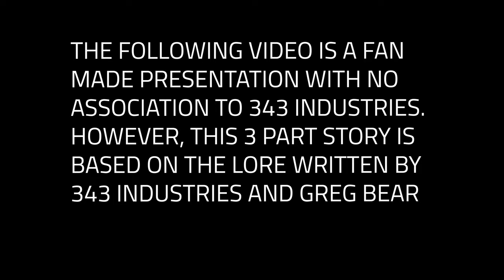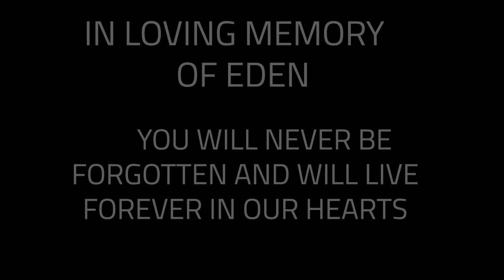The Precursors | Halo Origins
After 3 long months, I have finally finished PART 1 of my Halo lore video. Ladies and Gentlemen, I introduce to you, Halo Origins: The Precursors. In this video, we talk about the origins of Halo, years before the events of the Human-Covenant War. I can't guarantee that this video will be better than any other Halo lore video, but I hope that it at least sets the bar. I hope you guys enjoy the video, thank you all for you love and support.

I would also like to pay tribute to the following artists who contributed to this video:

TIME STAMPS:
0:00 (Introduction)
1:16 (Cool Intro Cinematic)
2:55 (The Precursors Arrive)
3:07 (Who are the Precursors?)
3:41 (The Mantle of Responsibility)
3:57 (Neural Physics)
4:22 (The Precursors Create Sentient Life)
4:43 (The Forerunners)
5:10 (The Forerunner's Ideals)
5:25 (The Precursors Choose Humanity)
5:41 (The Precursor/Forerunner War)
6:04 (The Forerunner's Regin Over the Universe Begins)
6:26 (In Loving Memory of Eden)
6:36 (Just One Last Thing)
6:48 (Outro)

Starring @Liam_the_Bard/@AllThingsLore
Written By: @Liam_the_Bard/@AllThingsLore
Edited By: @Liam_the_Bard/@AllThingsLore
Artwork: @StellarStateLogic, @Rythaze, @Halopedia, @JulianFaylona, @KoryLynnHubbell, @GUSMENDONCA, @MaxFedorenko, @343Industries, @Microsoft